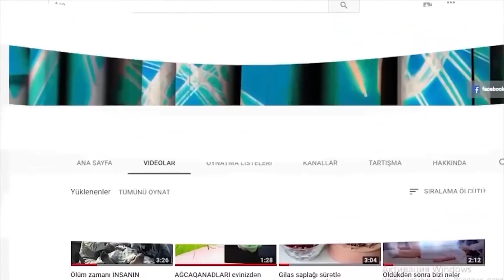Putin Səhvən AĞZINDAN QAÇIRDI - Qarabağ Çıxışındakı GİZLİ MESAJ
Rusiya indi də ermənilərin torpaqlarımıza köçürülməsiylə məşğuldur...
Rusiya Prezidenti V.Putinin son mətbuat konfransında növbəti dəfə “Qarabağ Azərbaycanın tərkib hissəsidir” deməsi ümumilikdə Azərbaycan ictimaiyyəti tərəfindən müsbət qarşılandı. Lakin həmin tədbirdə sözügedən ifadə ilə yanaşı, Kreml liderinin digər fikirlərini, onun rəhbəri olduğu sülhməramlıların Azərbaycan torpaqlarında etdiklərini təhlil etmək vacibdir...
Əvvəla, bir aspekti qətiyyən unutmaq olmaz ki, Putin keçmiş çekistdir, yəni SSRİ DTK-nın - “KQB”-nin 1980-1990-cı illərin bəzi olaylarında həlledici rol oynamış zabiti, polkovnikidir. Və “keçmiş kəşfiyyatçı olmur” ifadəsinin artıq Rusiyada bir zərbi-məsələ çevrildiyi də bəllidir. Bu mənada Putinin də imperiya ideologiyasından yoğrulmuş “KQB” ruhundan heç vaxt qurtula bilməyəcəyini söyləmək doğru olar. Odur ki, hazırkı Rusiya rəhbərinin daxili və ya xarici siyasətdə, istənilən ölkəyə, o cümlədən Azərbaycan və Türkiyəyə münasibətdə atdığı addımlarda həmin ruh özünü biruzə verməkdədir...
Bu mənada Azərbaycan ordusunun 44 günlük müzəffər savaşı boyu Rusiyanın rəsmən(!) neytral mövqe tutaraq ölkəmizin Ermənistan üzərindəki qələbəsinə əngəl olmamasının onun bizə və ya Türkiyəyə olan sevgisindən irəli gəlməməsi də şəksizdir. Əslində “KQB” oyunçusu Putin bu addımları Azərbaycanın qələbəsindən özü üçün   faydalar götürmək məqsədilə edirdi. Və həmin faydaları qazana bildi də...
Birincisi, “Soros”çu, Qərbpərəst, Amerikapərəst hesab edilən, bir çox hallarda Moskvanın maraqlarına zidd siyasət aparan, hətta şəxsən İrəvana gələn  Putinin dostu Köçəryanın həbsdən azad olunması xahişini də rədd edən Paşinyan hakimiyyətini çox sərt şəkildə cəzalanmasına şərait yaratdı...
İkincisi, ümumiyyətlə, erməni və Ermənistan cəmiyyətinə Rusiyasız bu toplumun və “dövlət” adlanan qurumun heç nə olduğunu, nəinki bütövlükdə Qarabağı, İrəvandakı qondarma dövlətçiliklərini də itirmək təhlükəsinin qarşısının məhz Moskva tərəfindən alındığını kəskin tonla çatdırdı...
Üçüncüsü “sülhməramlı”ların Azərbaycan ərazisinə yerləşdirilməsi idi.
Dördüncüsü, Minsk qrupu formatında olan ABŞ və Fransanı faktiki olaraq oyundan kənar vəziyyətdə qoyaraq onların Qarabağ məsələsinə bundan sonrakı müdaxiləsini, demək olar ki,  sıfra endirdi və onlara Qarabağ məsələsini məhz Rusiyanın həll etdiyini çatdırdı...
Xatırladaq ki, oktyabrın 22-də “Valday” forumundakı çıxışında da Putin Sumqayıtda və Qarabağda erməni xalqına qarşı “amansız cinayətlər törədildiyi”ni vurğulamışdı.
Putindən soruşan yoxdur ki, nəyə görə öncə Sumqayıt olaylarını xatırladır. Nədən ondan əvvəl 1987-ci ildən Ermənistandakı 300 minə yaxın azərbaycanlıya qarşı başlanan  etnik təmizləmələrdən, İrəvandakı faşist çağırışlı mitinqlərdən və Sumqayıtdan sonrakı  20 Yanvar, Xocalı, Qaradağlı,  Ağdaban və s.  soyqırımlarından, Azərbaycanın hüquqi torpaqlarının 20 faizindən çoxunun işğalından bir kəlmə də danışmır...
Putin əslində məlum çıxışlarındakı mesajlarla öz senarisini açıqlayır. Sözsüz ki, burada digər maraqlı güclərin, dövlətlərin də öz senariləri var. Ümumiyyətlə, super güclər regionu nəzarətdə saxlamaq, öz planlarına uyğun idarə etmək üçün erməni məsələsindən, erməni maşasından əl çəkmək niyyətində deyillər... Dövlətçiliyimizə, ərazi bütövlüyümüzə qarşı bu cür senarilərin qarşısını almaq xalq və dövlət olaraq borcumuzdur. Son 44 günlük müzəffər savaşımız da göstərdi ki, biz bir olduqda hər şeyə qadir oluruq. Sadəcə dövlətimizin yanında dayanmalıyıq...